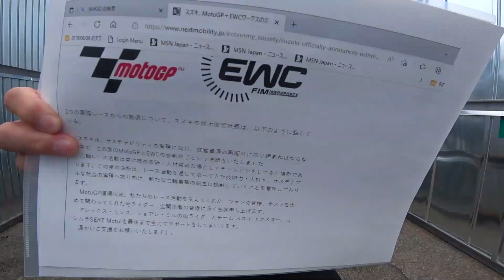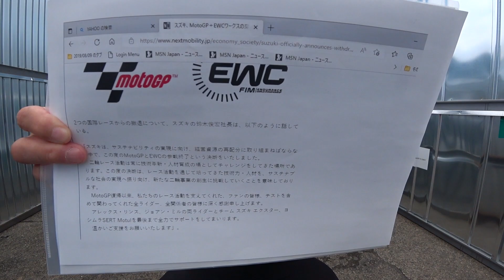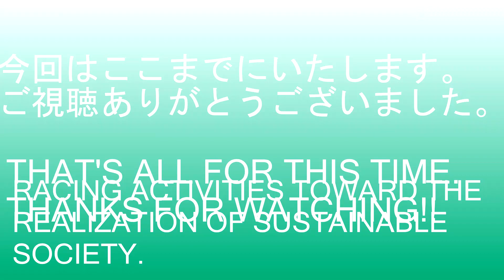【なんでもモータースポーツトピック】スズキワークス撤退１！モトｇｐ、世界耐久レース選手権からの撤退について語ります！SUZUKI WORKS WITHDRARAL１! I TALK ABOUT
WITHDRAWAL FROM THE MOTO GP AND WORLD ENDURANCE RACE CHAMPIONSHIP!!